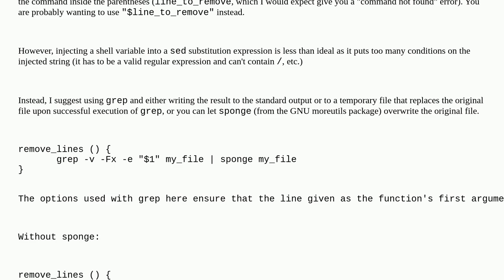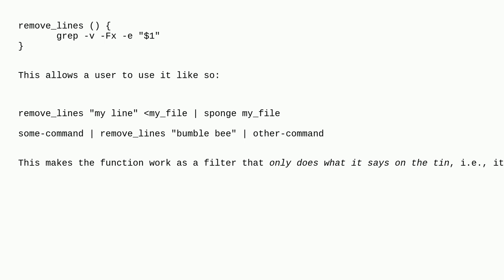Unix: Replacing variable correctly in alias function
Replacing variable correctly in alias function

A special thanks goes out to the awesome community

  bash shell-script text-processing